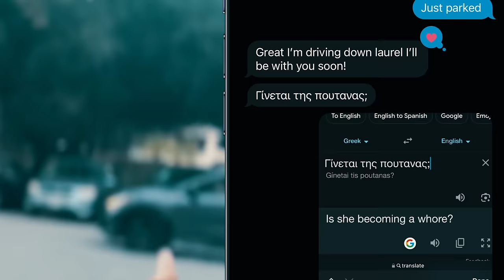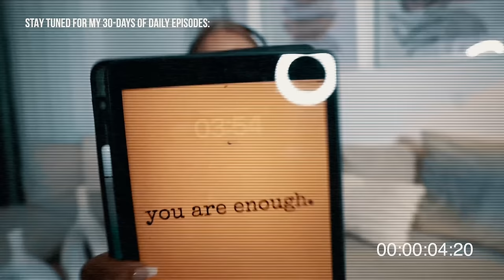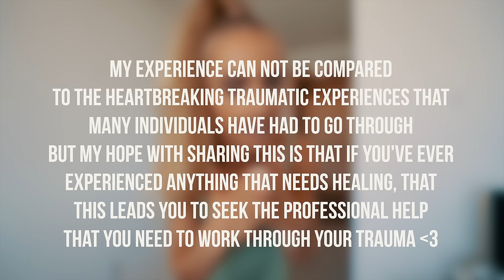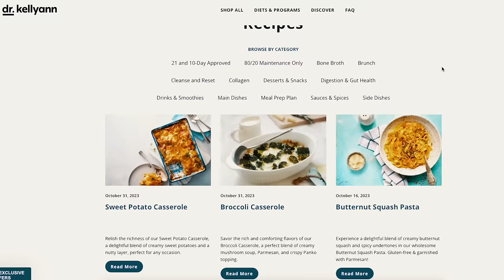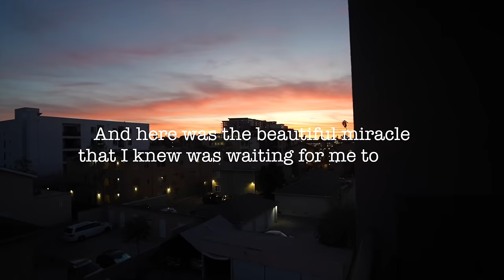my boyfriend cheated on me...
Things I use/buy (Amazon Storefront):